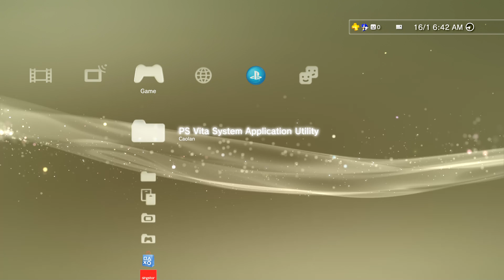Finally got PS3 to record